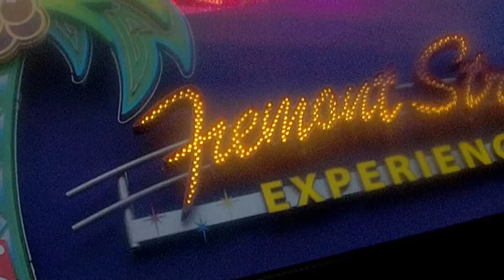The Fremont Experience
Get "Experienced" with a stroll down Fremont Street in Las Vegas Nevada!